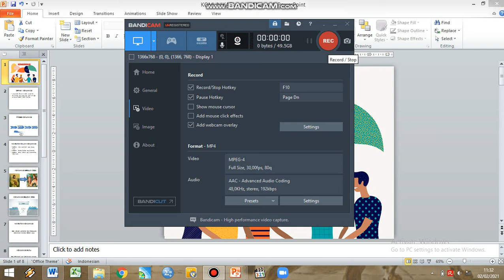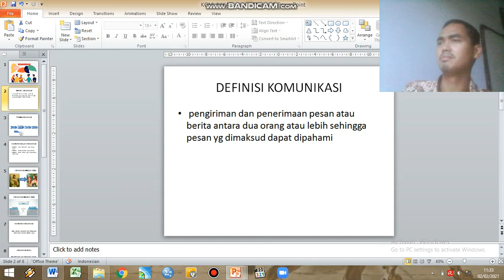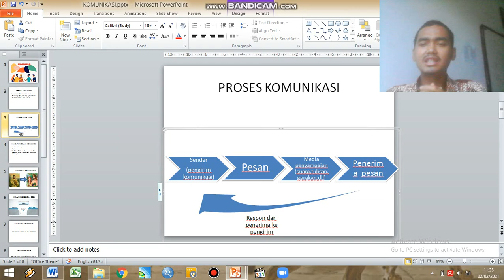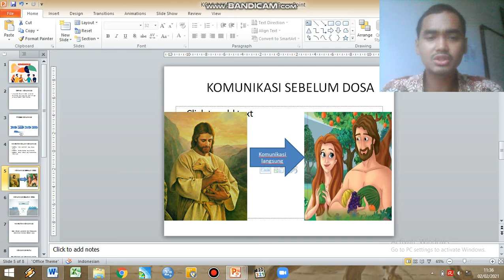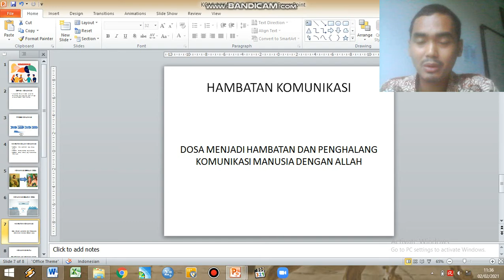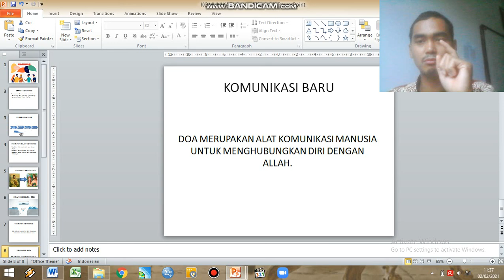KOMUNIKASI DAN DOA